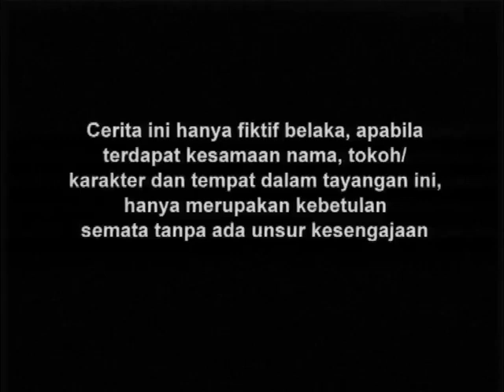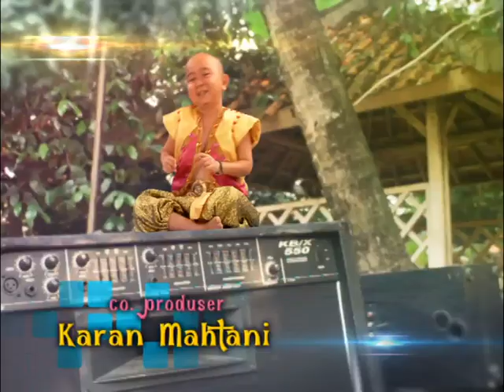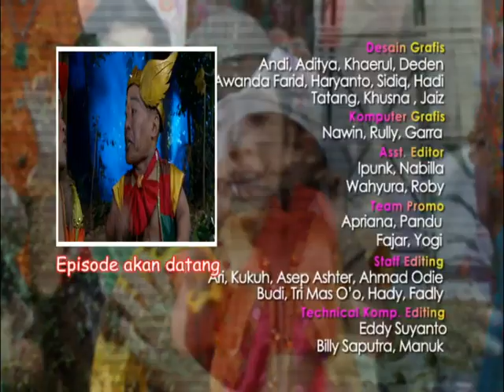Di Sini Ada Tuyul - Episode 93